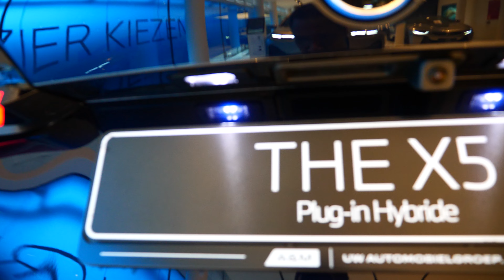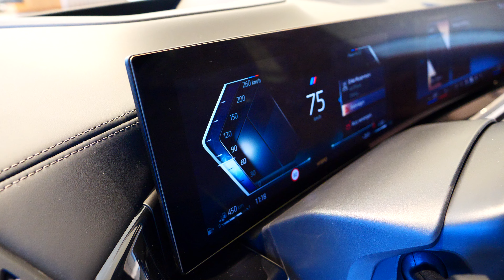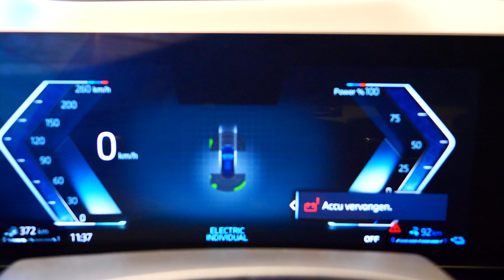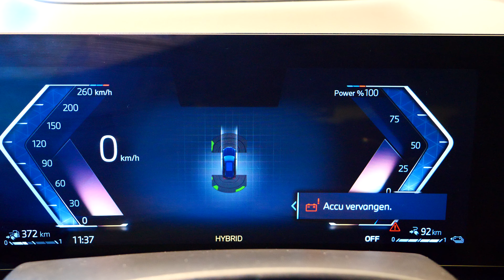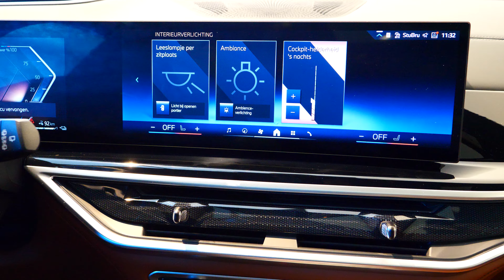2024 BMW X5 LUXURY SUV IN 4K bmw bmwx5 carreview bmwx52024 2024bmwx5review x5 #2024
2024 BMW X5 xDrive40i Sports Activity Vehicle Features and Specs.

It may not be as fun to drive as the Porsche Cayenne, nor is it as effortlessly smooth as the Genesis GV80, but the 2024 BMW X5 blends traits from both of those to create an agreeable—and agreeably luxurious—middle ground. From the outset, it's clear the X5 is going for broad appeal. Why else would BMW offer it with a trio of different powertrains, including a silky-smooth inline-six, an authoritative twin-turbo V-8, and an environmentally friendly plug-in hybrid? The SUV's cabin is lined with premium materials and, like other BMWs, includes cleverly integrated technology features like a slick-looking curved digital display that stretches nearly the length of the dashboard. This approach results in a luxury SUV so well-rounded that its few shortcomings are easily overlooked, and the X5 remains one of our favorite mid-size crossovers.

BMW has sharpened the X5's exterior for 2024, including a revised front grille and bumper, new headlamps and taillamps, and updated wheel designs. The top-spec M60i model wears gloss-black exterior accents, quad tailpipes, and an M logo in the grille. Both the turbocharged 3.0-liter inline-six and the twin-turbo 4.4-liter V-8 engines benefit from a new 48-volt hybrid system, and the six-cylinder has been massaged further to boost output to 375 horsepower. Despite changing its name from M50i to M60i, the performance-oriented model's horsepower stays the same at 523 ponies. Last year's xDrive45e plug-in hybrid variant has been replaced with a more powerful xDrive50e, which offers 94 more horsepower and 10 more
The 2024 BMW X5 starts at $66,195 and goes up to $90,295. The base trim sDrive40i level is rear-wheel drive, but the xDrive40i, xDrive50e, and xDrive M60i models all have all-wheel drive as standard. We love saving money almost as much as we love great performance, and that's why we think the xDrive40i is the X5 to buy. It's got sports-sedan acceleration, comes with all-wheel drive, and is a relative bargain in this pricey class. We'd recommend adding the Premium package for its head-up display, LED exterior lighting, remote engine-start capability, and Harman/Kardon stereo system.

The 2024 X5 is offered with one of three distinct powertrains, each associated with a different model. X5s wearing the sDrive40i or xDrive40i badges are powered by a 375-hp turbocharged inline-six. The last time we tested an xDrive40i it made just 335 horsepower but still managed a quick 4.8-second run to 60 mph, so we expect a little extra hustle from the more powerful version. The plug-in hybrid xDrive50e comes with a turbocharged inline-six and an electric motor that combine for 483 horsepower. Last but not least, the M60i's 523-hp twin-turbo V-8 enables it to rush to 60 mph in 3.9 seconds. All three powertrains are paired with an eight-speed automatic transmission, and none of them will leave drivers wanting for power in virtually any driving situation. The X5's refined ride and stable handling are hallmarks of this generation of BMW SUVs, as is its steering, which feels connected and direct. The Audi Q7 still has the X5 beat in this area, but it's a close match. Pitch the X5 into a fast corner, and it holds on reliably and rewards the driver with a predictability that's missing from the Mercedes-Benz GLE-class.